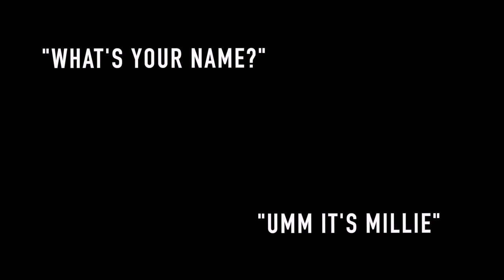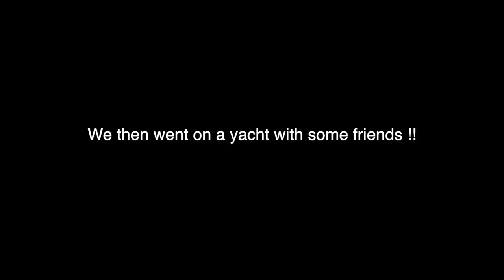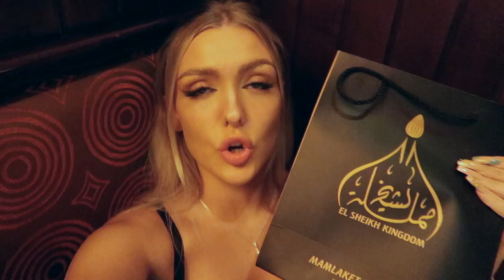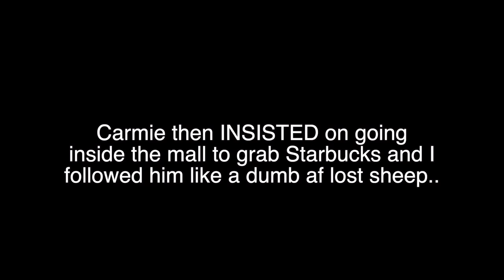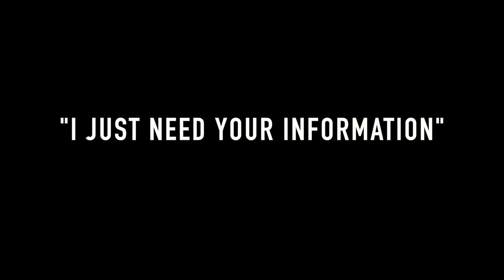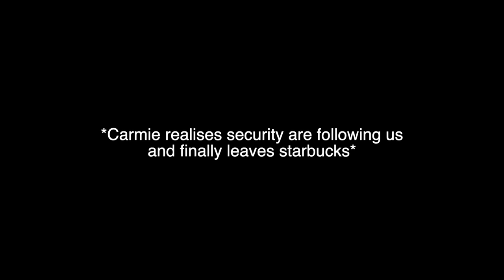I almost got ARRESTED in Dubai For Wearing This Outfit..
This is probably one of the most awkward situations I've ever been in.. I'm still mortified.
My best friend convinced me it was okay to go into Dubai Mall wearing a cover up and I almost got arrested.

**MY FAVE VIDEOS THAT U SHOULD WATCH!!**

The TRUTH About My Weight Loss Transformation | My Fitness Journey *emotional*

asking guys questions girls are too afraid to ask...

License ID: ZzmwgKE9wNA